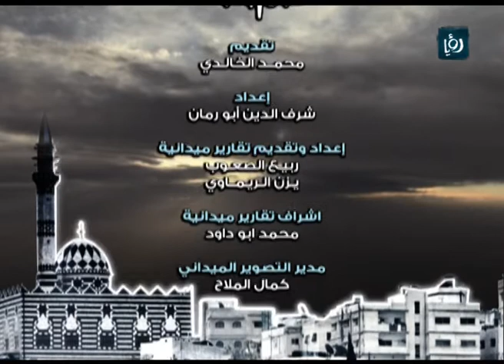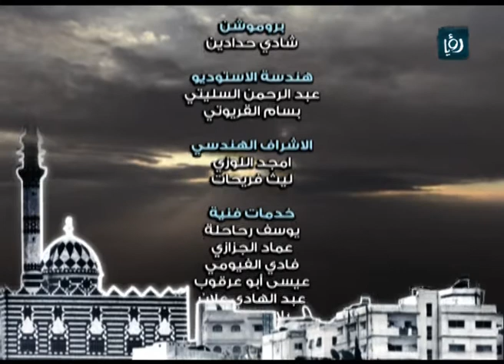نبض البلد يناقش ابناء المتزوجات من الأجانب جزء3 | Ro'ya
الجزء الثالث من محور برنامج نبض البلد الذي ناقش موضوع المتزوجات من غير الأردنيين واستضاف كل من معالي الأستاذة اسمى خضر الأمين العام للمجلس الوطني لشؤون المرأة، والسيد خالد المجالي ناشر و رئيس تحرير موقع كل الأردن الإلكتروني